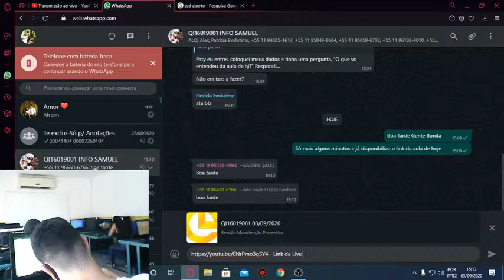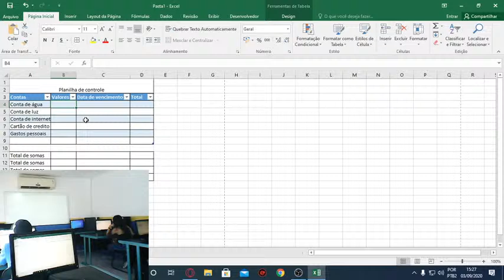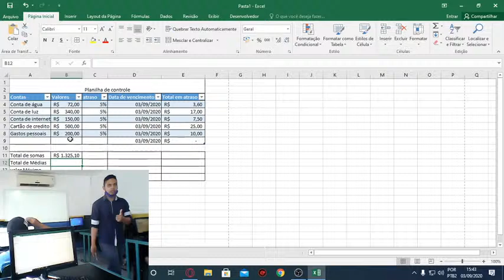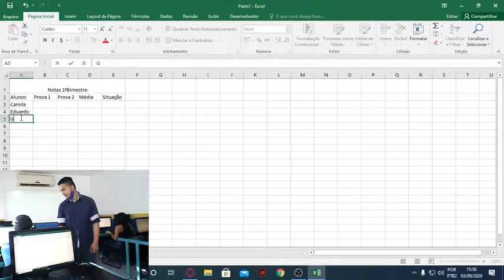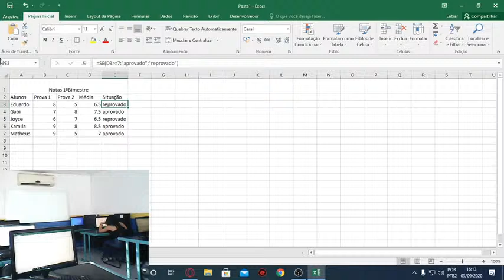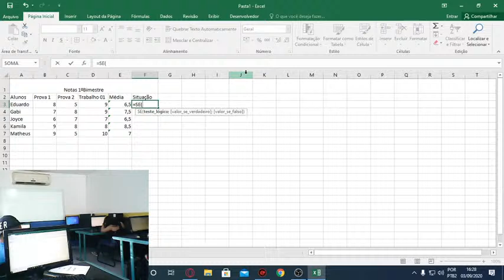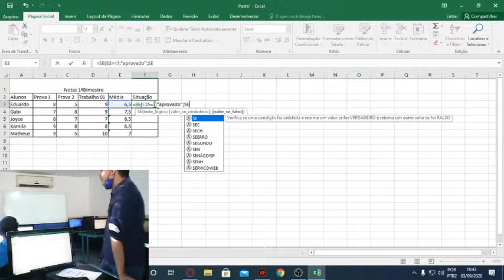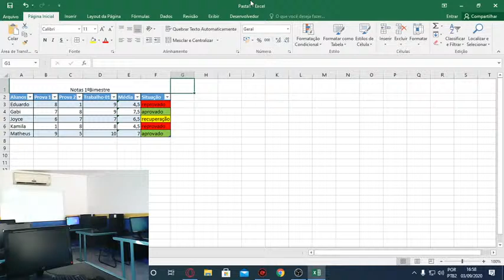QI16019001 03/09/2020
Revisão Manutenção Preventiva